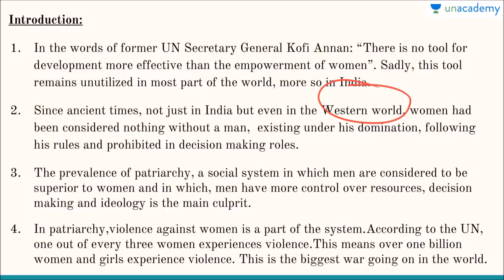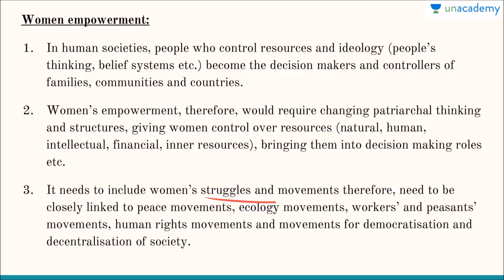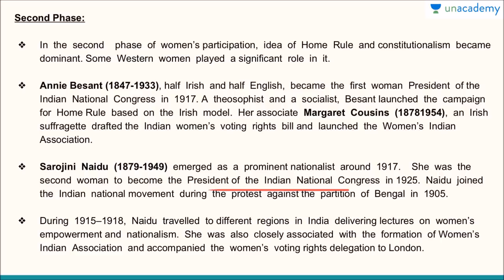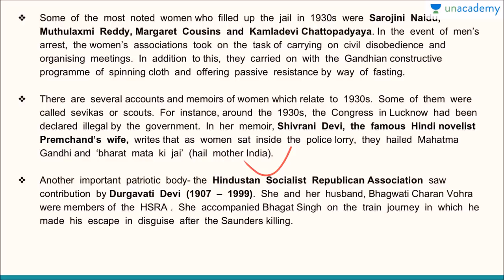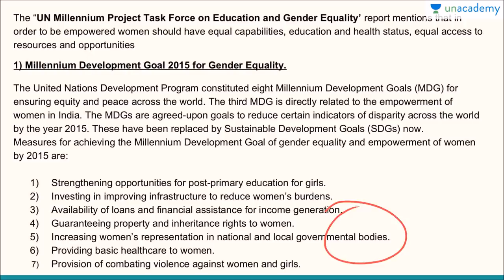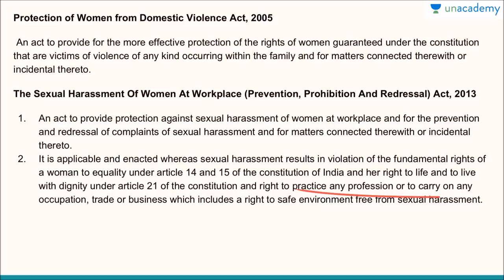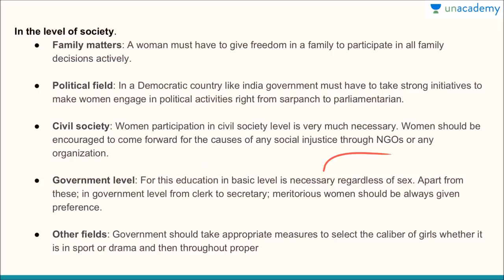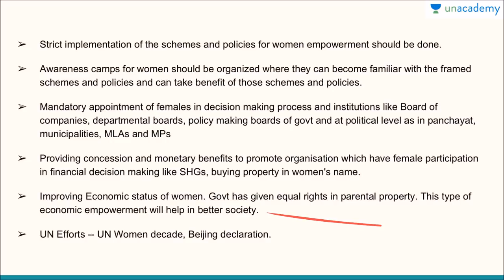Conditions of Women in Modern India, Role in Freedom Struggle and Women Empowerment by Roman Saini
This is a very important course, not only from the exam point of view but also from the point of view of developing an equitable society. Roman starts with an introduction to all the major problems plaguing the society today when it comes to women. It then goes on to cover the role played by various women in the freedom struggle of India and how they fought valiantly for the freedom of India, sometimes even doing the ultimate sacrifice. It also talks about the basic themes of women empowerment.